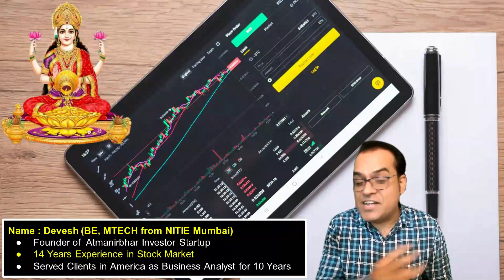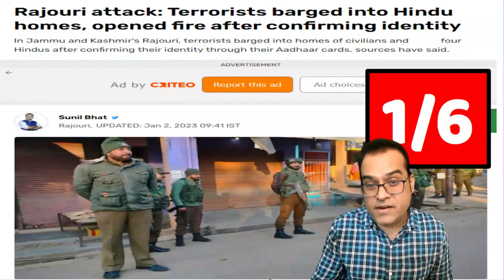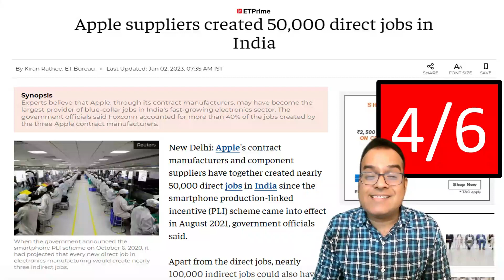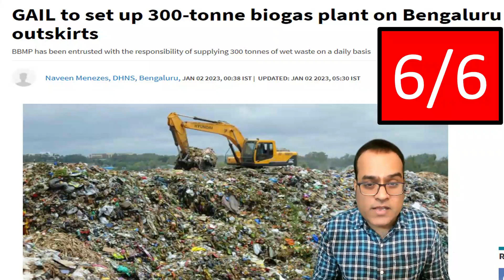दुश्मनो के घर में घबराहट पैदा की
Topic - Apple suppliers created 50,000 direct jobs in India
 "Mobile Phone Exports Of ₹ 1 Lakh Crore": Minister On PM Modi's 2023 Vision Indian Railways on green track in 2023! Hydrogen-powered Vande Metro, Sleeper-class Vande Bharat – Upcoming projects to fuel India’s eco dreams India set an important precedent by banning TikTok: FCC commissioner Brendan Car GAIL to set up 300-tonne biogas plant on Bengaluru outskirts